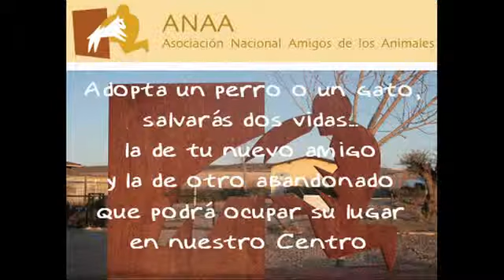ANAA. Oli en adopción. 27 de marzo de 2011